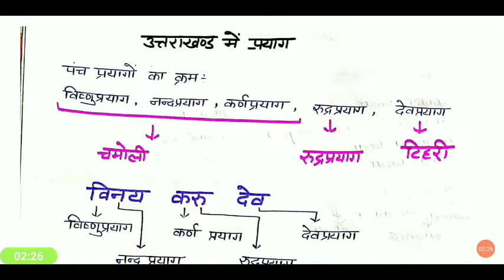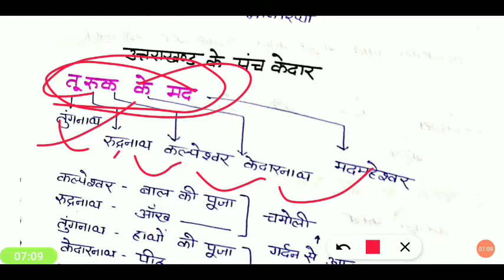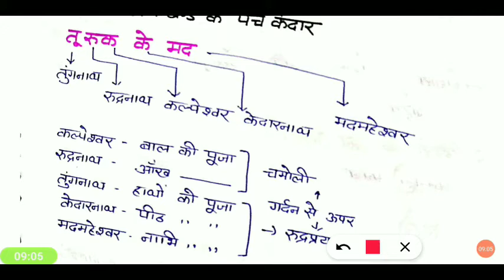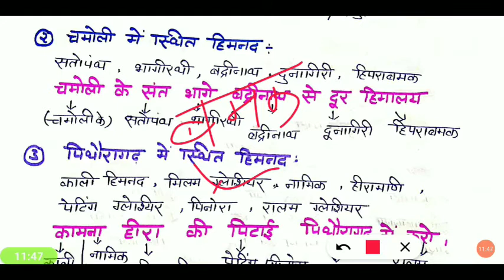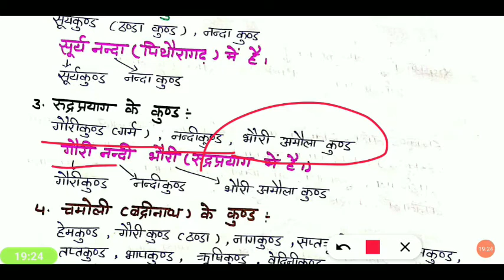Patwari|Lekhpal|Forest Guard|UKPSC 2022|उत्तराखंड प्रयाग, केदार,कुंड Easy Tricks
Patwari, Lekhpal, Forest Guard, UKPSC 2022।।Join free test series
Bestnotestutorials.com
For other courses
Forest Guard||Patwari Lekhpal|| My trick to learn Uttarakhand history

ask

What is the salary of forest guard in Uttarakhand?

What is Uksssc forest guard?

Is forest officer a good job?

What is the powers of forest officer?

Which post is best in forest department?

What is the salary of HP forest guard?

Do forest officers have uniform?

Are forest officers are police?

Which degree is best for forest officer?

What are forest police called?

Who is the best forest officer?

How can I become a forest officer?

What is the scope of forest?

What is the highest salary in forest department?

What should I do after 12th to become a forest officer?

What is the salary of forest guard in MP?

What is the salary of Upsssc forest guard?

What is ranger job?

What is forest ranger job?

Which degree is best for Indian Forest Officer?

What is the highest salary of Indian Forest Service?

Who is a forest commission officer?

What is the age limit for forest guard in Uttarakhand?

UKSSSC Forest Guard Recruitment 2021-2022

Uttarakhand Subordinate Service Selection Commission (UKSSSC) invites 12th pass applicants for Forest Guards post in the Uttarakhand Forest Department. The applicants must pass the Physical Endurance Test (PET)/Physical Measurement Test (PMT)/ and Written examination to clear the examination.

In addition, the online application for the latest recruitment was active from 24th August 2021 and the last date to fill out the application form was 07th October 2021. Keep reading below to know more about UKSSSC forest guard recruitment.

Apart from the forest guard examination, there are multiple other government sector jobs which are available for 12th pass students. Aspirants can check the List of Government Exams after 12th at the linked article.

Kickstart your UKSSSC and other govt exam preparation now! Complement it with the links given below:

List of Static GK Topics for Competitive Exams

GK and Current Affairs Quiz

Indian Polity Notes

List of Awards in India

UKSSSC Forest Guard Recruitment 2021: A Quick Overview